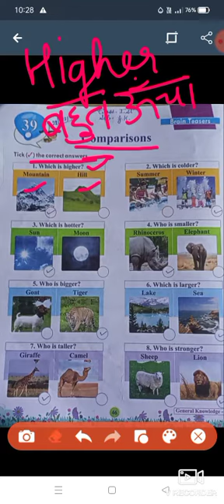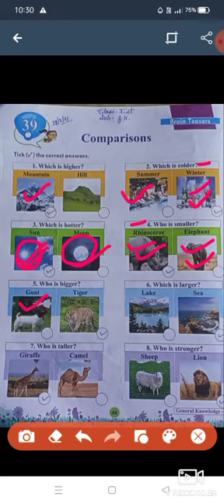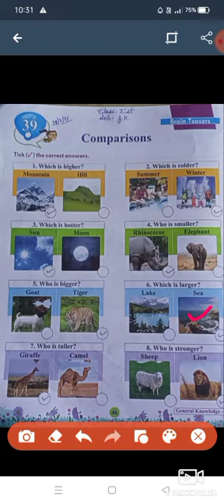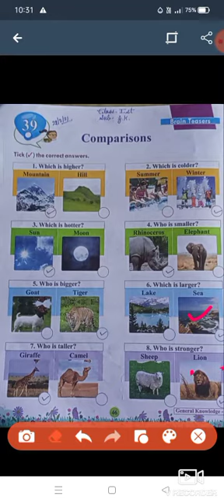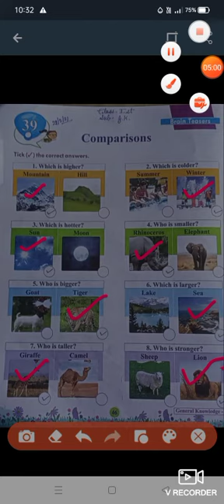Class 1st, Gk, Lesson 39, Comparisions Book explain